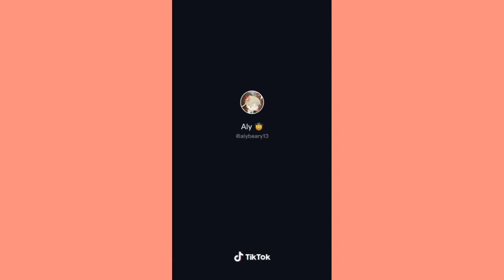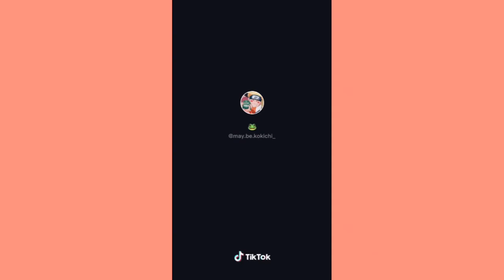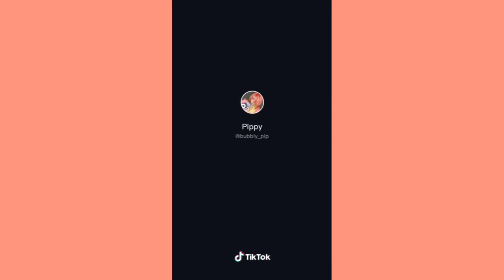Mitsuba Sousuke Cosplay TikTok Pt 2